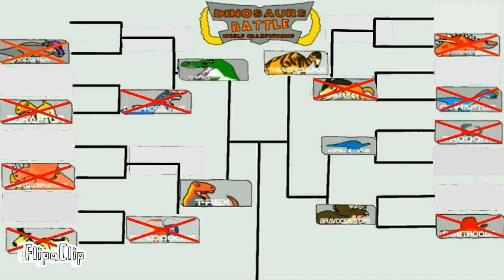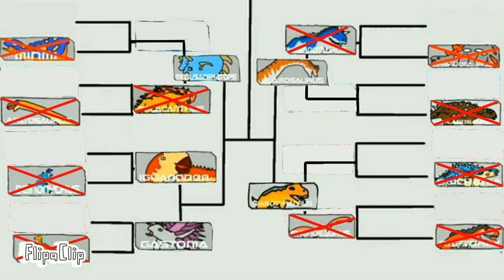Dinosaurs battle season 1: siamotyrannus vs shunosaurus GD6 (s1)